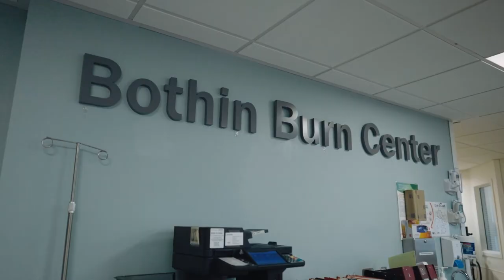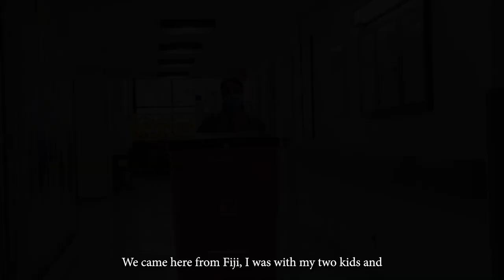San Francisco Memorial Hospital - 2022 Awardees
Saint Francis Memorial Hospital
St. Francis Memorial Hospital is a hospital in San Francisco that offers a range of services, such as acute rehabilitation, cancer care, da Vinci robotic surgery, and more. It is part of the Dignity Health network, which is now part of CommonSpirit Health. It is also a designated LGBTQ Health Care Quality Leader by the Human Rights Campaign Foundation. Here are some facts about St. Francis Memorial Hospital:

It is located at 900 Hyde St, San Francisco, CA, 94109.

It has been operating in San Francisco since the early twentieth century. It was founded by the Sisters of Mercy in 1905 as a response to the 1906 earthquake and fire that devastated the city.

It has a 360-plus-bed capacity and employs over 1,500 staff members and 500 physicians. It is accredited by The Joint Commission and has received several awards and recognitions for its quality and safety.

It has a specialized Gender Institute that provides comprehensive and compassionate care for transgender and gender-nonconforming patients. It also has a Bothin Burn Center that treats patients with burn injuries from critical care through rehabilitation.

It is involved in various community education and outreach programs, such as free blood pressure screenings, support groups, and health fairs. It also participates in the Alteryx for Good program, which provides free data science and analytics tools to students and educators.